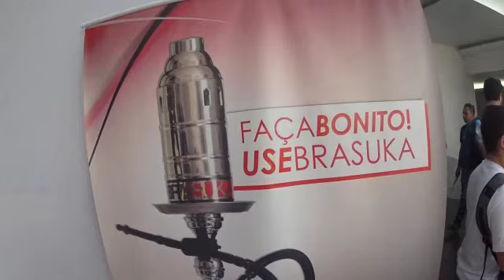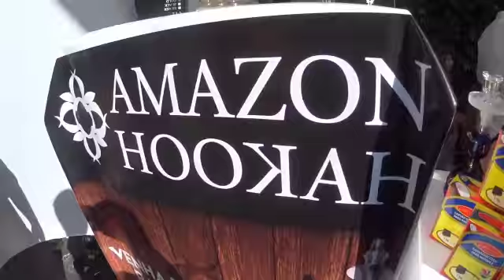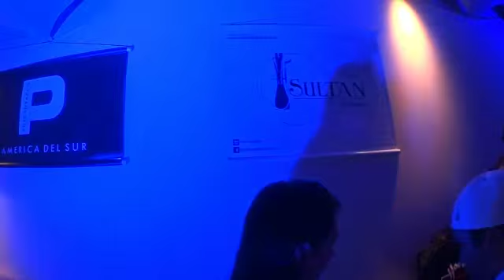ARGUILECAST #66 - ZAGABRIA ARGUILES, HC BOWL E MAHALLA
O Arguilecast é um videocast que visa abordar o tema arguile de uma forma mais descontraída, mas sem deixar de passar a informação da maneira correta e decorrer sobre os assuntos em evidência.

Neste programa, tivemos as participações de Filipe Zagabria da FML America Del Sur, Andreas Fast da HC Bowl e Allan Hideki da Mahalla Hookah.